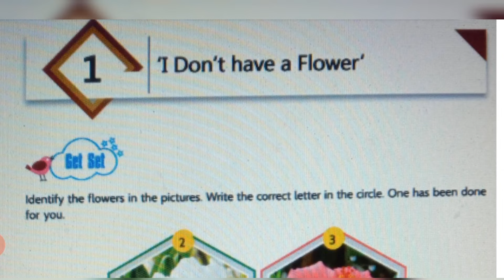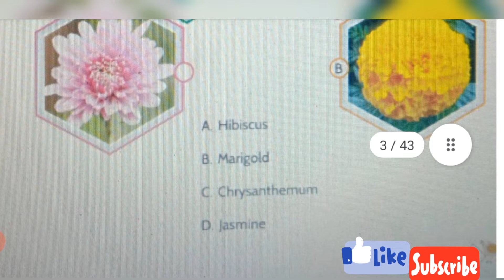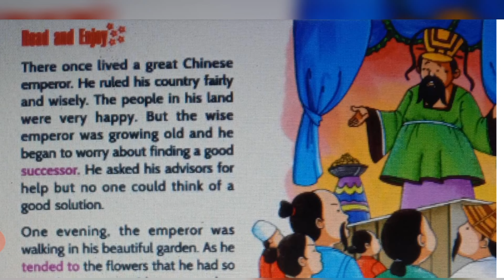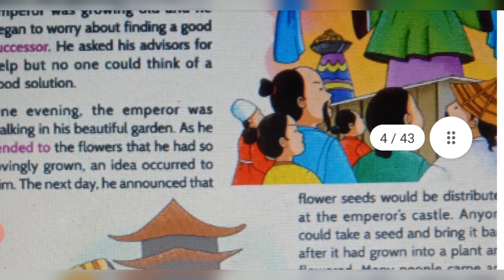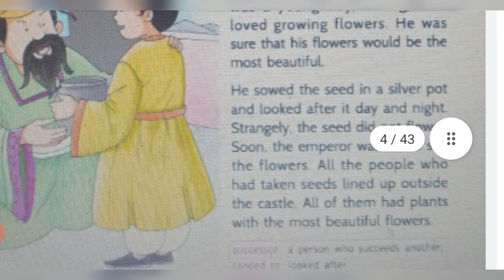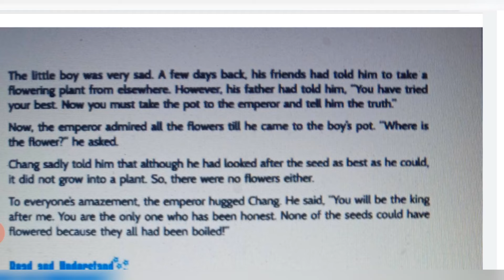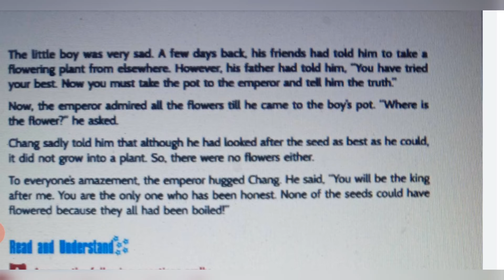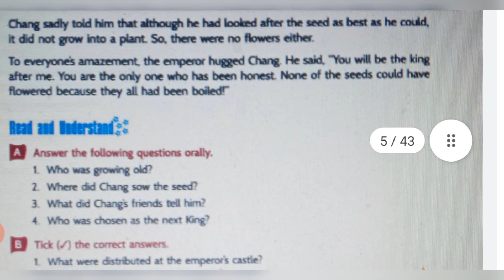Class 3 'Ch-1 I don't have a flower (Part-1 Explanation) of Roots and Wings of Army Public School